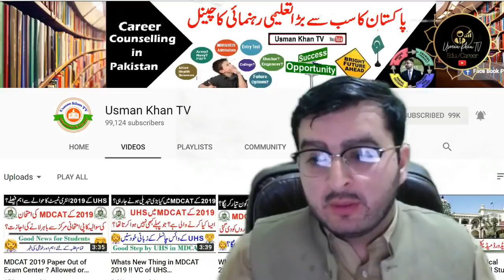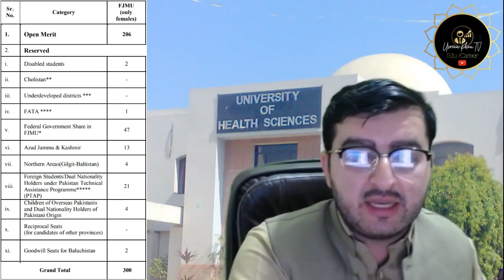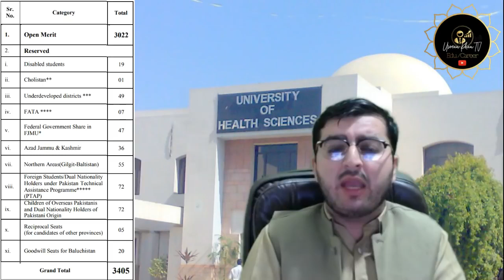MBBS BDS Seats in Govt Medical Colleges of Punjab !! UHS 2019 Seats Distribution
In This Video i will tell you details of MBBS BDS Seats distribution in all govt medical colleges of punjab